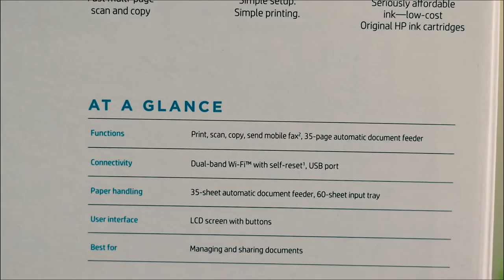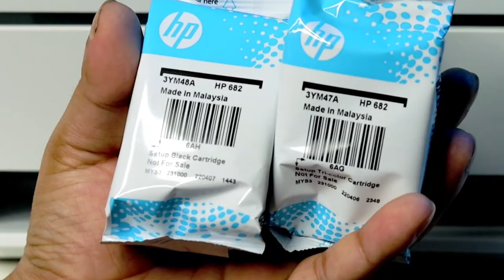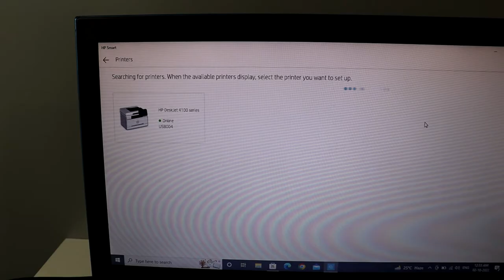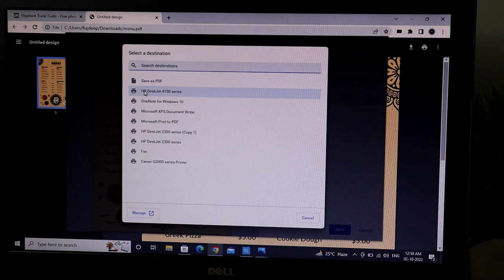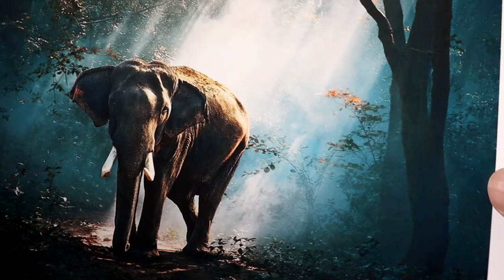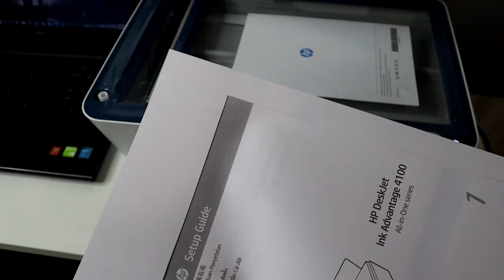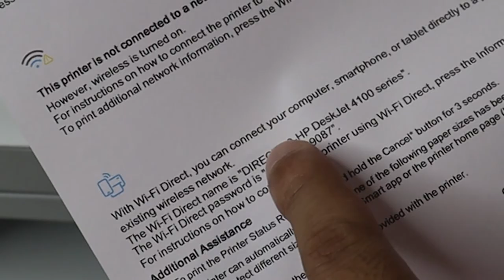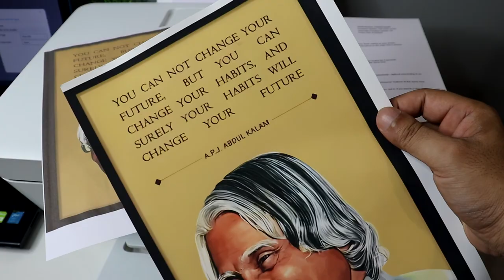HP DeskJet Ink Advantage 4178 All-in-One Wifi Color Printer - Unboxing, Setup, Use & Review in Hindi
HP Deskjet ink advantage 4178 printer is one of the best budget Wi-Fi color printer.

HP Deskjet ink advantage 4178 all-in-one printer unboxing video is here. I have shown the full setup of this printer. By watching this video you can easily learn how to install cartridges and use the printer.

HP Deskjet 4178 price
A4 size printing paper
Glossy photo paper

Deskjet Ink Advantage 4178 is a wifi printer also. You can print with this printer with your mobile phone, tablet, laptop and computer wirelessly. I have shown the HP Deskjet 4178  wifi setup in the video.

Topics Discussed in the video:
00:00 Introduction
01:07 hp deskjet ink advantage 4178 unboxing
04:07 hp deskjet ink advantage 4178 setup
04:40 hp deskjet ink advantage 4178 cartridge installation
06:23 how to use hp deskjet ink advantage 4178
12:33 how to print from laptop to printer
19:16 how to copy a paper on a printer
22:25 how to scan a photo to your computer
25:07 hp deskjet 4178 wifi setup
25:27 hp deskjet ink advantage 4178 wifi password
26:20 how to print from your phone
29:45 hp deskjet ink advantage 4178 review

My Gears -
Camera - Canon 200D
Mobile Phone - Poco X2
Redmi Note 9 Pro Max
Video Light
Light Stand
My Laptop